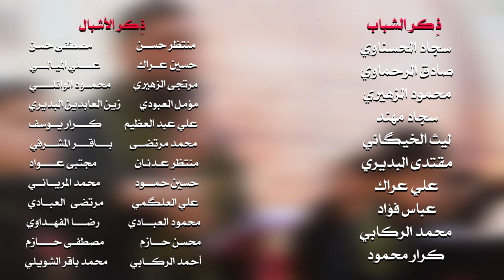::راب إسلامي حسيني :: || يازهراء || ستار الركابي | أحمد مهند || كلمات : فلاح السوداني